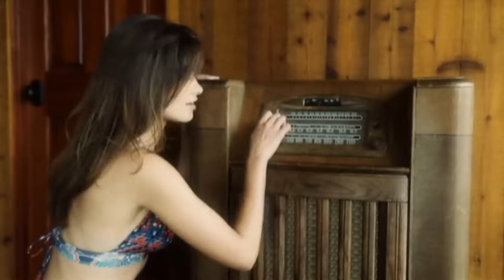Journey - Stone In Love